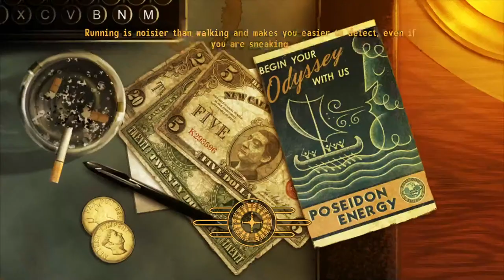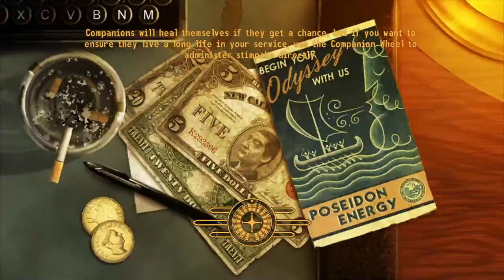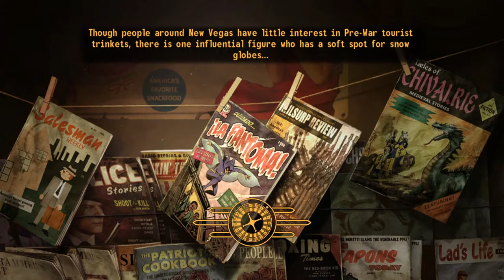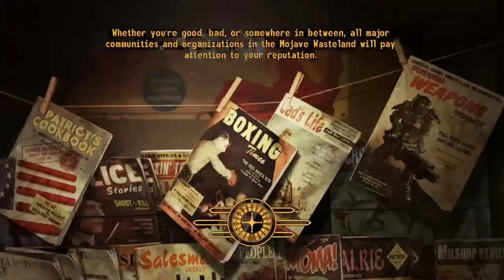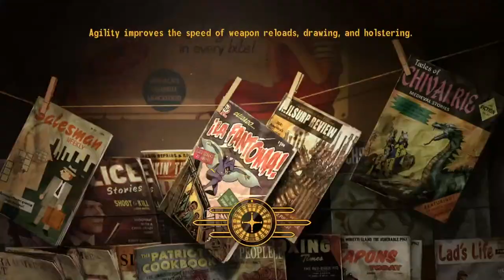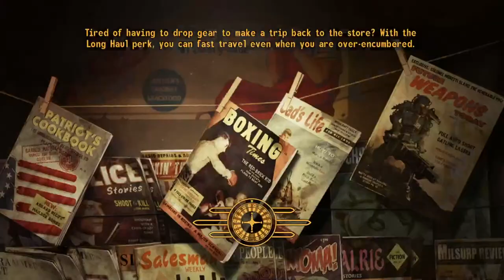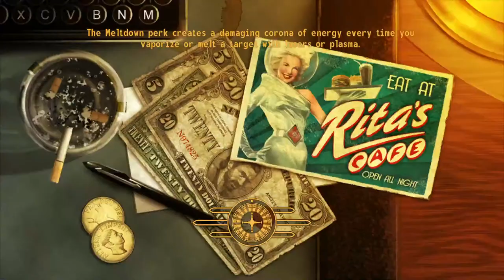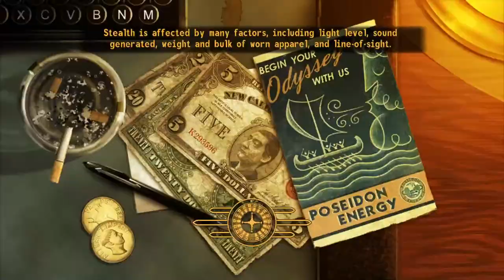[Fallout New Vegas Perma Death] The name's Bond, Covalent Bond